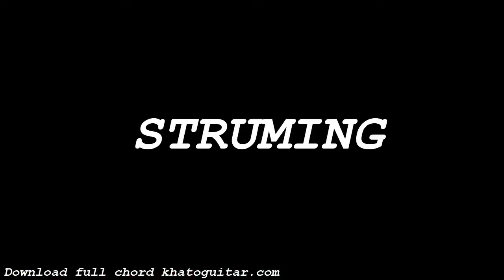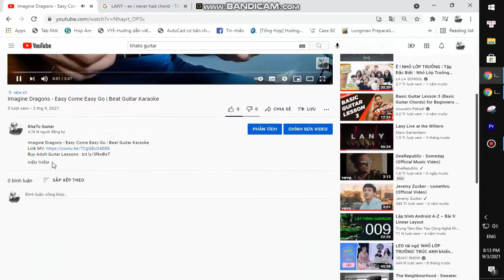ABBA - Little Things | Guitar Tutorial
Thank you very much my friends. ABBA - Little Things | Guitar Tutorial
Link MV:
Today, I will share with you ABBA - Little Things | Guitar Tutorial